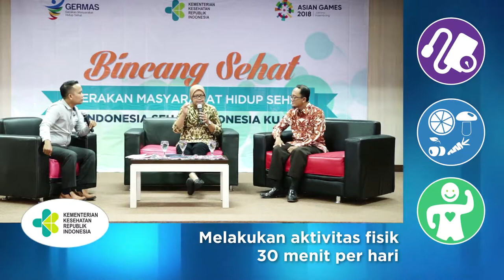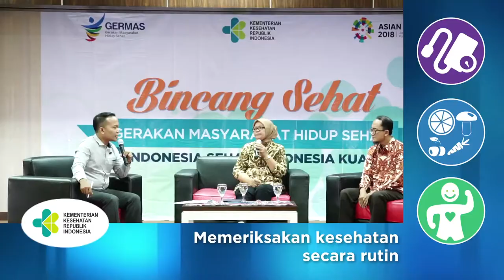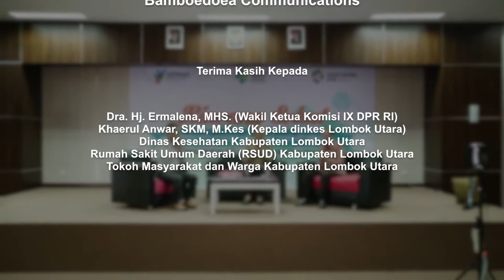2018 - Kemenkes - Talkshow - Lombok: Bincang Sehat: Pembangunan Kesehatan dan Investasi Bangsa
Video ini dibuat oleh BAMBOEDOEA KOMUNIKASI untuk Kementerian Kesehatan Republik Indonesia, merupakan hasil rekaman (taping) dari acara "Talkshow Bincang Sehat".

Bincang Sehat merupakan sebuah acara talk show dari Kementerian Kesehatan Republik Indonesia, dalam rangka melakukan sosialisasi kebijakan dan program pembangunan kesehatan di Indonesia.

Program ini merupakan siaran tapping selama satu jam, diikuti oleh kurang lebih 250 orang audiens. Dengan mengankat tema “PEMBANGUNAN KESEHATAN DAN INVESTASI BANGSA”, acara ini kemudian disiarkan di stasiun televisi TVRI daerah dan TVRI Pusat.

Narasumber:
1. Ibu Ermalena (Anggota Komisi IX DPR RI Fraksi PPP)
2. Bapak dr. Khaerul Anwar, SKM. M.Kes (Kepala Dinas Kesehatan Kab. Lombok Utara)

Pembawa acara:

Lokasi: Aula Segara Anak RSUD KLU
Jln. Tiok Tatak Tunak Tanjung Kabupaten Lombok Utara

Pembangunan kesehatan pada hakekatnya adalah upaya yang dilaksanakan oleh semua komponen Bangsa Indonesia yang bertujuan untuk meningkatkan kesadaran, kemauan, dan kemampuan hidup sehat bagi setiap orang agar terwujud derajat kesehatan masyarakat yang setinggi-tingginya, sebagai investasi bagi pembangunan sumber daya manusia yang produktif secara sosial dan ekonomis. Keberhasilan pembangunan kesehatan sangat ditentukan oleh kesinambungan antar upaya program dan sektor, serta kesinambungan dengan upaya-upaya yang telah dilaksanakan oleh periode sebelumnya.

Dewasa ini Indonesia menghadapi tantangan serius berupa beban ganda penyakit. Dahulu penyebab kematian dan kesakitan terbesar adalah penyakit menular seperti ISPA, TB dan Diare, namun sejak tahun 2010 Penyakit Tidak Menular (PTM) seperti Stroke, Jantung Koroner, Kanker dan Diabetes memiliki proporsi yang lebih besar dalam jumlah kasus kesakitan dan kematian. Selama periode 1990–2015 pola kematian akibat PTM semakin meningkat dari 37% menjadi 57%, sebaliknya proporsi kematian akibat penyakit menular mengalami penurunan. Penyakit katastropik tersebut juga menjadi penyedot anggaran Jaminan Kesehatan Nasional (JKN) terbesar untuk biaya pengobatannya.

Adanya perubahan gaya hidup disinyalir menjadi penyebab terjadinya perubahan pola penyakit tersebut. Di era sekarang perilaku masyarakat cenderung menjadi tidak sehat, seperti mengonsumsi junkfood, merokok dan malas bergerak. Hal inilah yang menjadi pusat perhatian pemerintah, terutama Kementerian Kesehatan. Oleh karenanya, Kementerian Kesehatan kini memiliki program prioritas, yakni Program Indonesia Sehat dengan Pendekatan Keluarga (PIS-PK) dan Gerakan Masyarakat Hidup Sehat (GERMAS). Dengan kedua kebijakan ini diharapkan derajat kesehatan masyarakat Indonesia dapat terus meningkat.